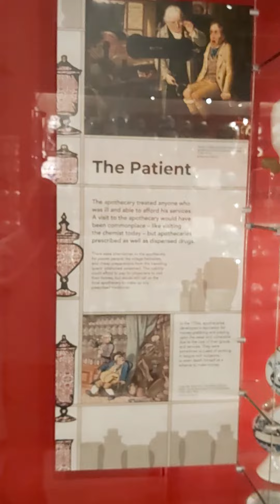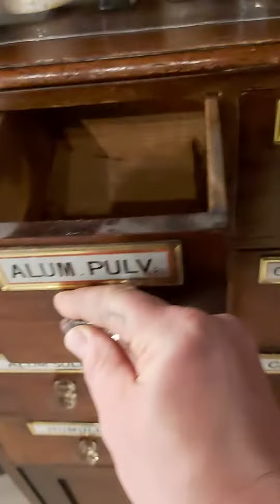Thackray museum of medicine